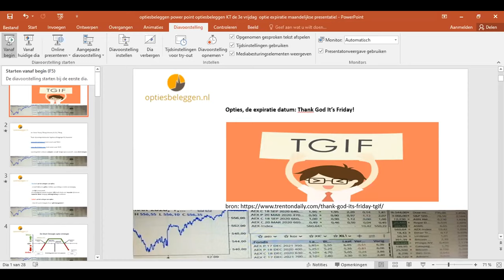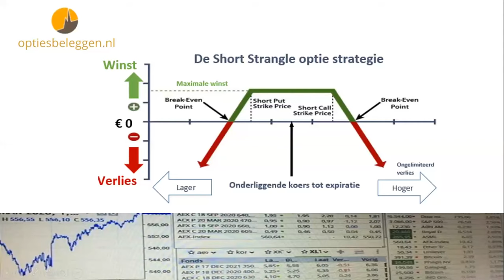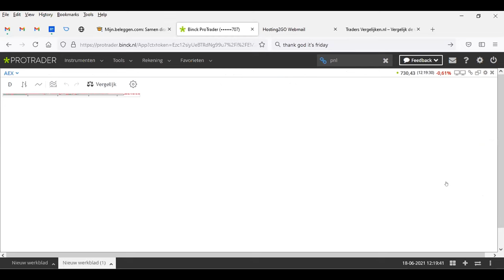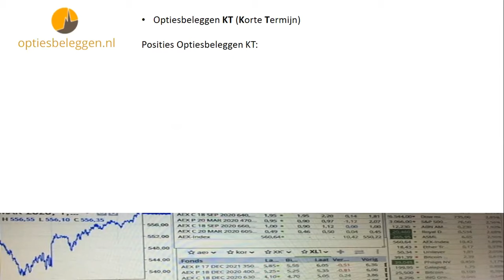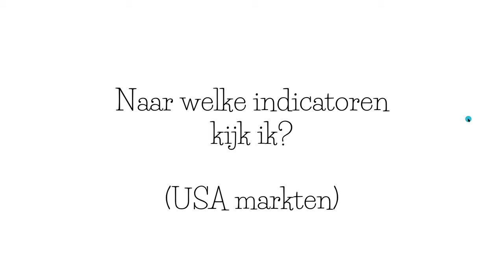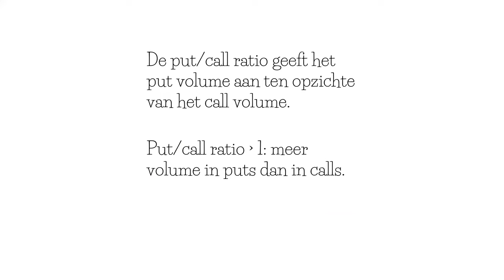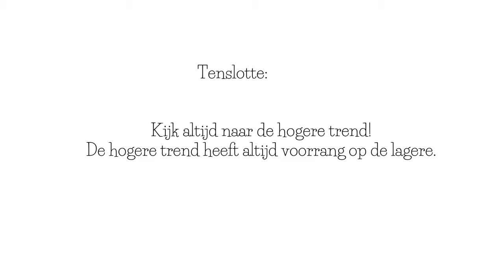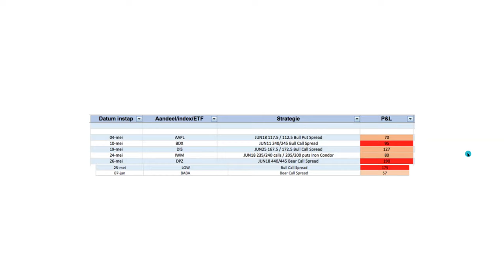vrijdag 18 juni webinar de 3e vrijdag optie expiratie: resultaten door Menco & Peter